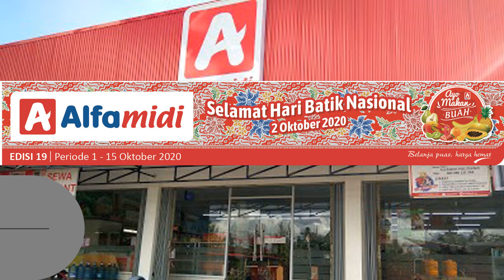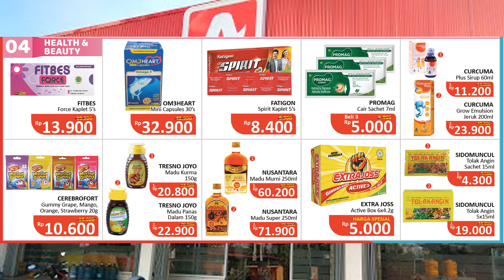Promo Alfamidi Hari ini 1-15 Oktober 2020 | Promo 2 Minggu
PROMO Alfamidi 1-15 Oktober 2020